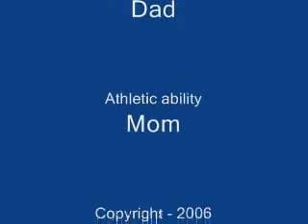Aaron's first "at bat"...plus FX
About 4 years old and swinging away!!!